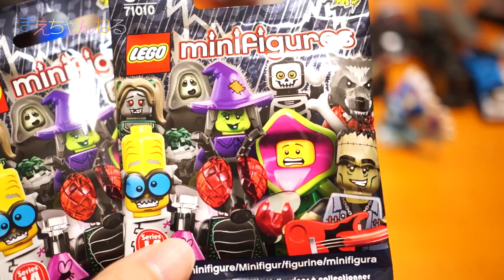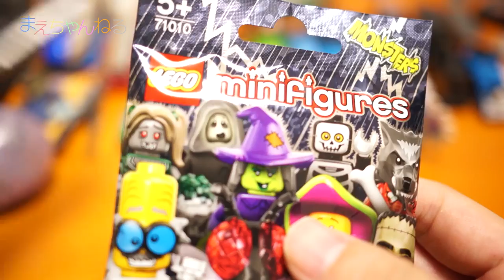今年もハロウィンの季節が近づいてきました(｣°ﾛ°)｣ LEGO minifigures MONSTER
レゴ ミニフィグのモンスターを4袋購入しました^^
パッケージが何処となくハロウィンっぽかったので買ってしまいましたw

今年もハロウィン企画やりたいです(｣°ﾛ°)｣

【関連動画】
☆【まえちゃんねるゾンビ】ハロウィンのお菓子を食べちゃったよ〜(・∀・) HAPPY HALLOWEEN

▽使用音楽（YouTube オーディオ ライブラリ）
・Hungarian Rhapsody No2 by Liszt

▽撮影機材　SONY α NEX-5R（Amazon）